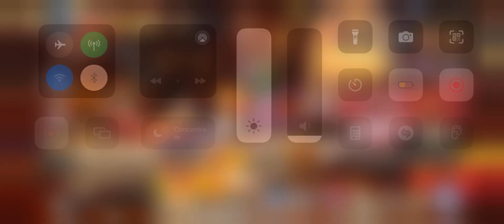Voyage: The Grand Fleet - Unveiling the Epic New Gara Event! - Daily 118